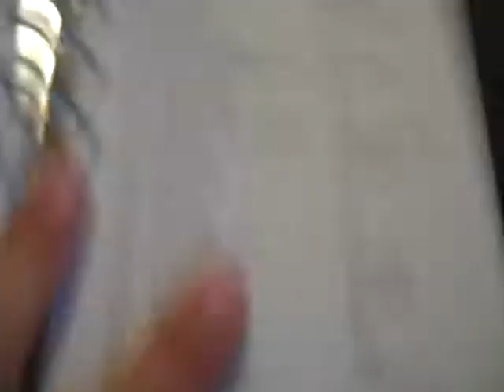Day 57 Part 7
Hey Mr. Postman!